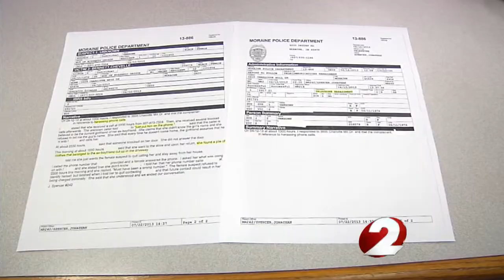Moraine Police searching for homicide suspect